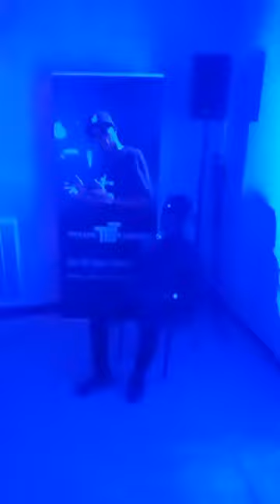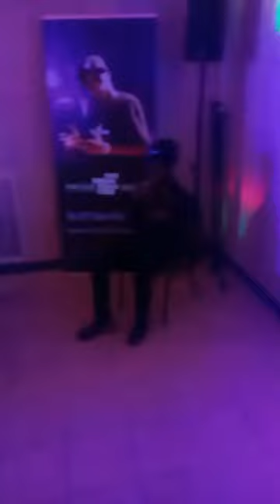Rap battle. Bishop Drippa and Trap Macaveli. CBEEZY ENT, Boss Money. Aka Mr Smith.